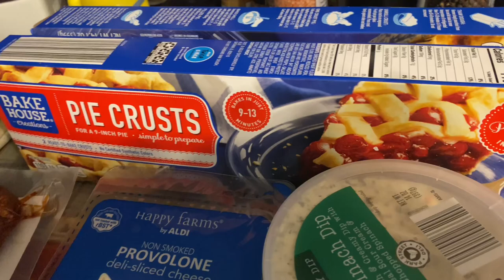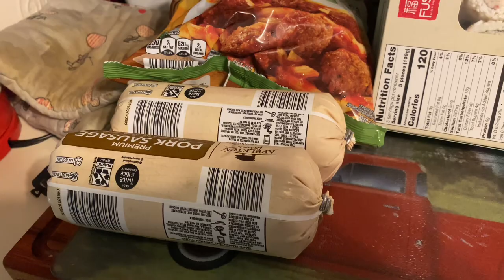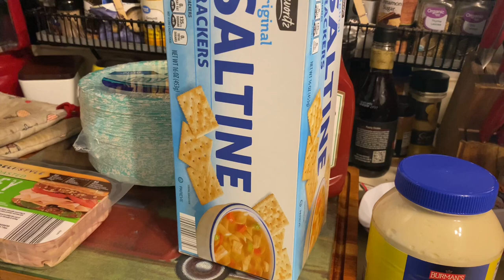Aldi Grocery Haul $123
This is my Aldi grocery haul, we spent $123
This haul was bought in NY state.

Tina ♥️